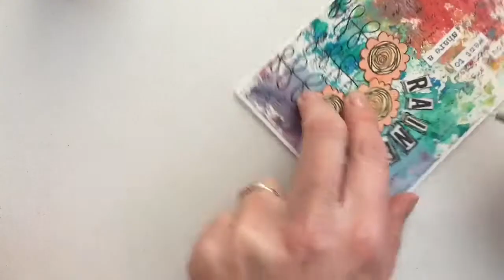Ink Smooshing technique rainbow card with Pixie Powder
In this video I’m going to show you how I make a rainbow background with a super fun smooshing technique and Pixie Powder

In deze video laat ik zien hoe ik een regenboog achtergrond maakt met de super leuke smooching techniek en Pixie Powder
(de vertaling van smooching is kussen, zoenen)

Zijn mijn video’s te snel of te langzaam, je kunt de snelheid aanpassen, als je kijkt op een computer kun je op het kleine tandwieltje in de rechtsonder in de hoek klikken om de snelheid aan te passen.
Je kunt ook op de tablet of telefoon de snelheid aanpassen, ga hiervoor naar rechtsboven in de hoek, klik op de 3 stipjes en kies de snelheid die je wilt.